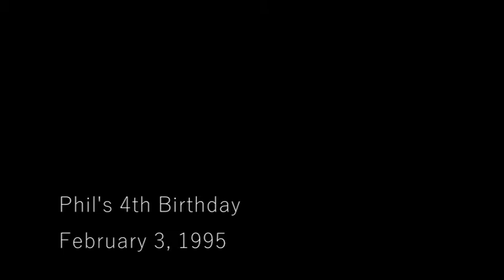Phil's 4th Birthday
Features...
Phil, Megan, Rhonda, and Barry Culbertson
Clint and Ruth Steury
Evelyn and Ed Stemen